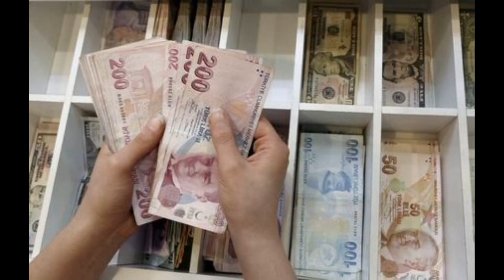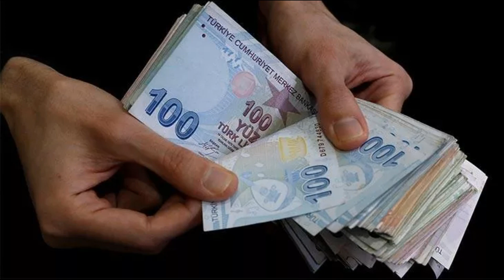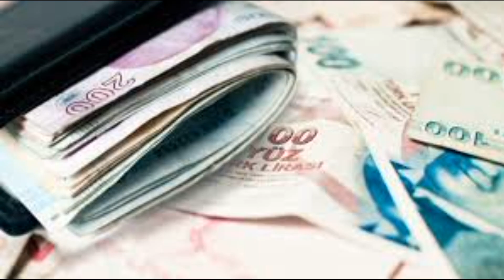EMEKLİ KURBAN BAYRAMI İKRAMİYELERİ MİKTAR VE ORAN ARTTI ERDOĞANDAN MÜJDE